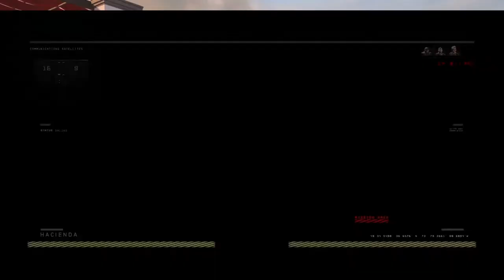Going Off vs 23-0 Team | Black Ops 4 GBs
Thumbnail: Anatoli Pavlov

Origin: LazerGamingDaMLG
PSN ID: shaneisboss03
XBOX Live: LazrBeamr